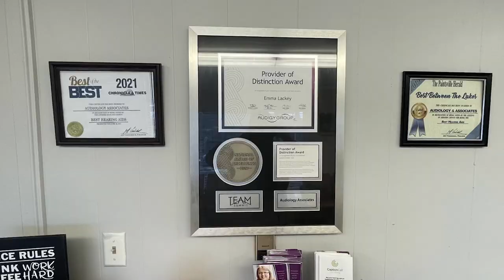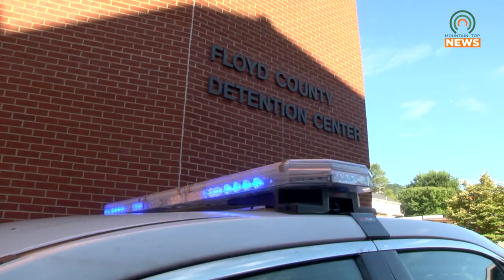Floyd County Sheriff's Department Makes a Huge Drug Bust During Arrest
The Floyd County Sheriff's Department responded to a report on September 19 which led to the arrest of two men wanted on drug charges.